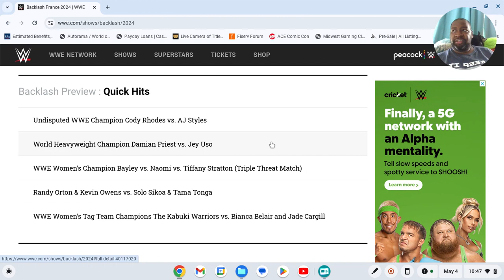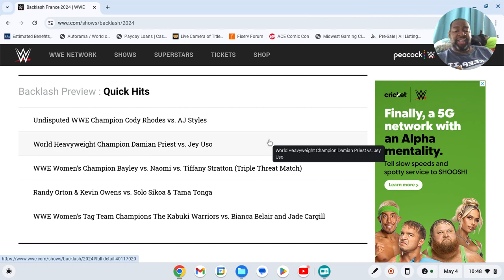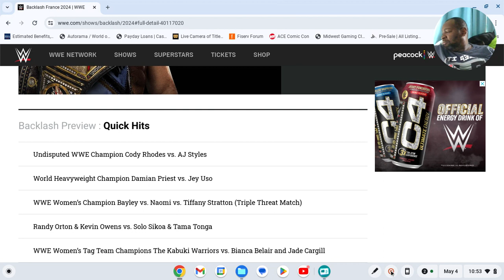WFSO Preview: WWE Backlash 2024 5/4/24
Artrell predict WWE upcoming ppv